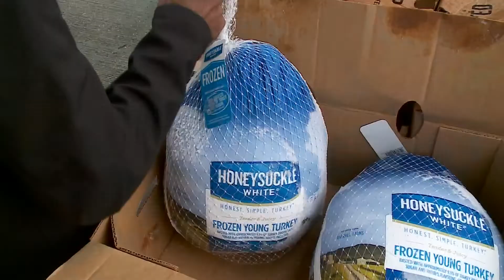Second Harvest Food Bank holds food giveaway for Ida victims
Second Harvest and Winn Dixie are teaming up to give away one thousand turkeys here at the West Bank Bridge Park, in Luling.